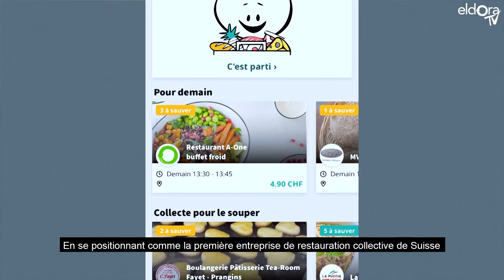Eldora & Too Good To Go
Eldora SA est le premier restaurateur de collectivités à collaborer avec Too Good to Go.

Images tournées avant la pandémie de COVID-19.